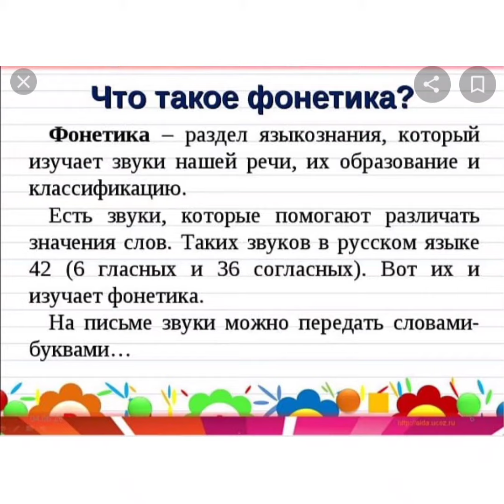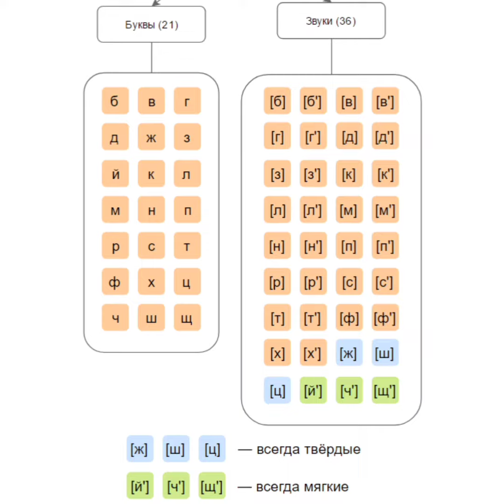ФОНЕТИКА 1ЧАСТЬ//ТАМИЛЛА РАФАИЛОВНА/// РУССКИЙ ЯЗЫК